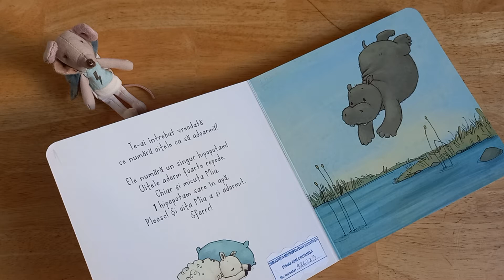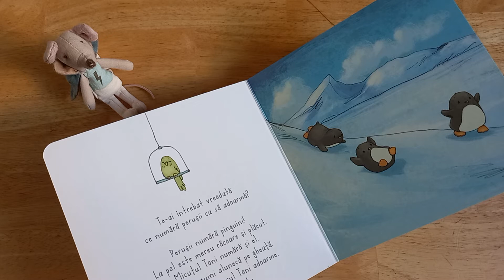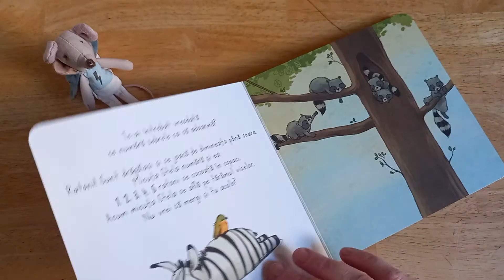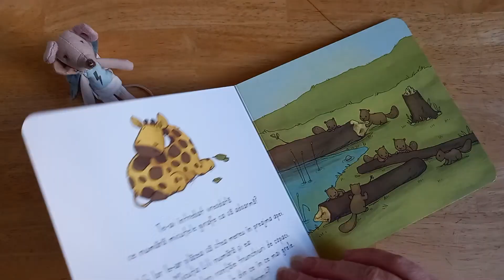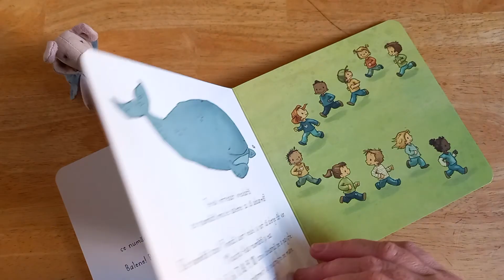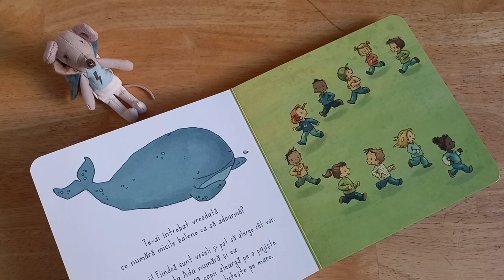"Ce numără oiţele ca să adoarmă?" - poveste pentru copii de Carolin Helm & Joëlle Tourlonias